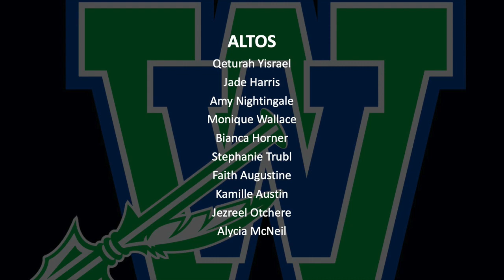Varsity Ensemble Performance of "Indodana"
Winton Woods High Schools Varsity Ensemble gives a beautiful performance for the Class of 2020 Virtual Commencement Ceremony.